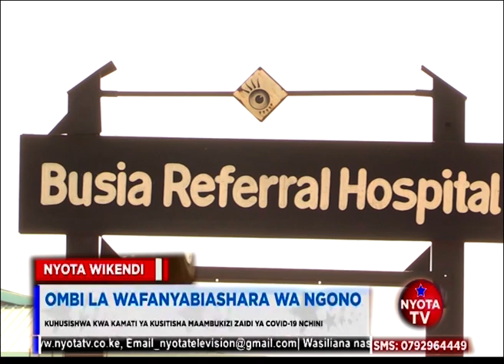WAFANYABIASHARA WA NGONO BUSIA NA NAIROBI WAITAKA SERIKALI KUWAZINGATIA KATIKA CHANJO YA COVID19